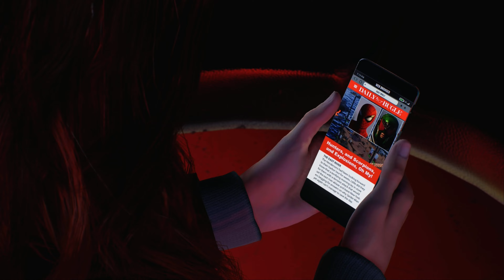Spider-Man 2 ~ Coney Island ~ Playthrough Part 4(No Commentary) [4K 60FPs]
Stalk me on twitch, I stream from time to time.